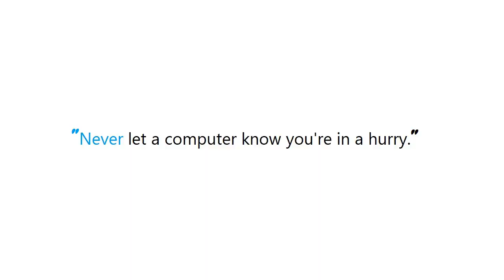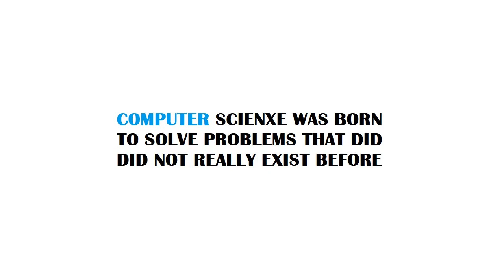PYTHON : Failed to get convolution algorithm. This is probably because cuDNN failed to initialize,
PYTHON:FailedtogetconvolutionalgorithmThisisprobablybecausecuDNNfailedtoinitialize, PYTHON #: Failed to get convolution algorithm.

Guide : [ PYTHON : Failed to get convolution algorithm. This is probably because cuDNN failed to initialize, ]